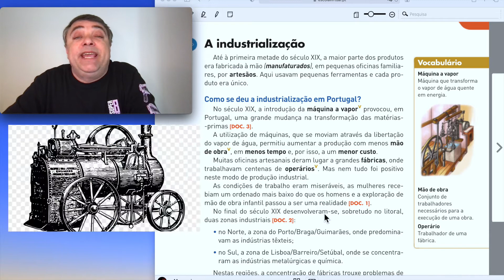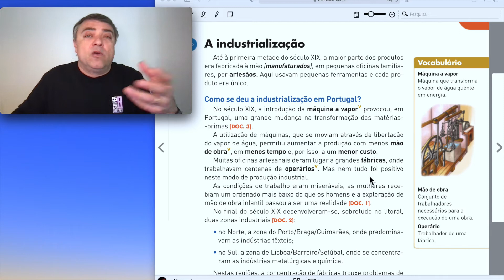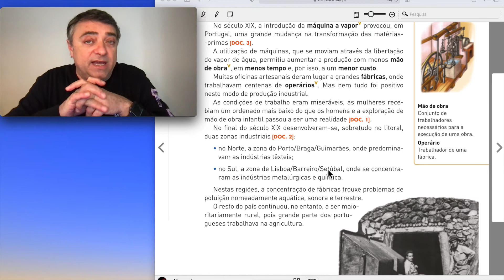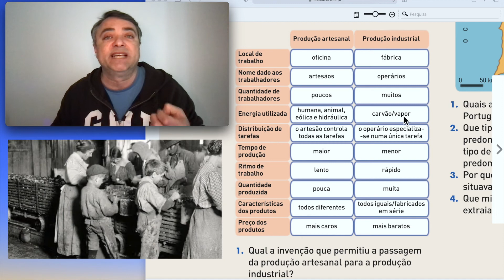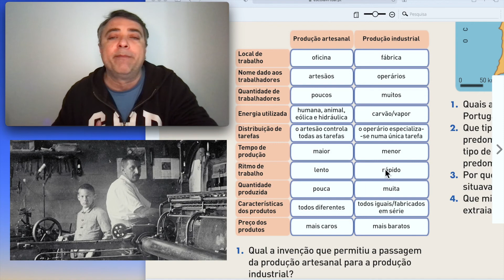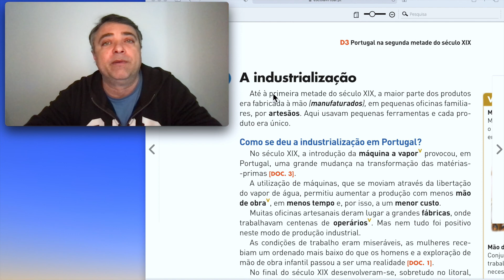VIDEO 18 A Industrialização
Vídeo aulas de apoio aos conteúdos de História e Geografia de Portugal ( 2º Ciclo )